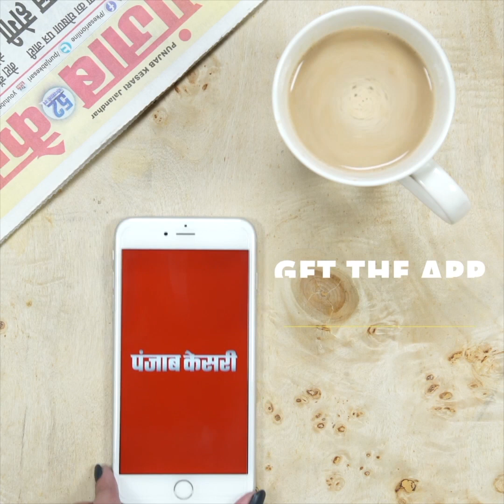कोरोना में विधानसभा चुनाव की तैयारी, DM और पुलिस अधीक्षक की Press conference